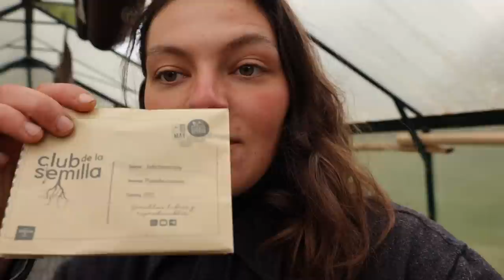¡Nos han dado un PREMIO! - Huevos de pavo real y cañas para los tomates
Otro día en la finca 🌸 damos de comer a los animales , nos toca encerrar a las ocas de nuevo porque las crías de oca se estaban colando en el huerto y comiéndose el maíz en el huerto... sembramos semillas de flores, cortamos cañas para ntutorar los tomates y encontramos el nido de la pava real 👏🏼👏🏼

Visita nuestra página web para cursos online, comprar aceite de oliva.. y más

Encuentra aquí nuestros productos favoritos que usamos a diario y ves en nuestros videos